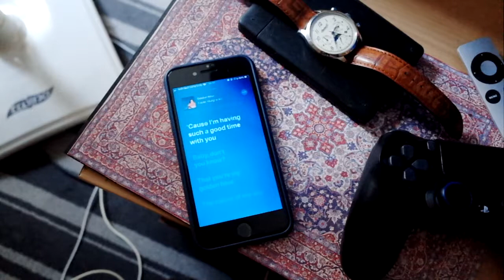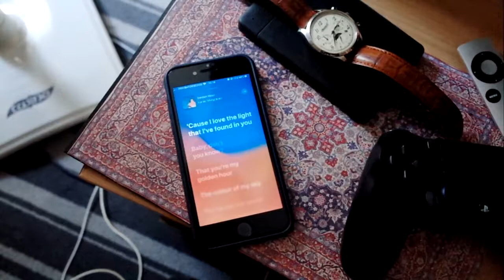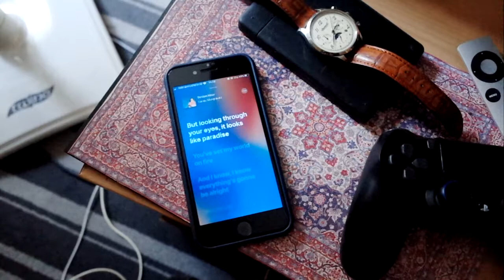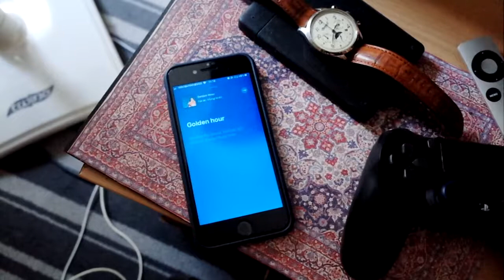Golden Hour - Kacey Musgraves Lyrics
IP of respective artist Kacey Musgraves